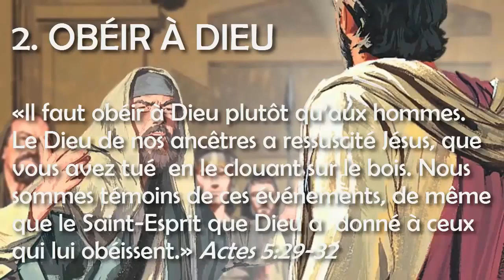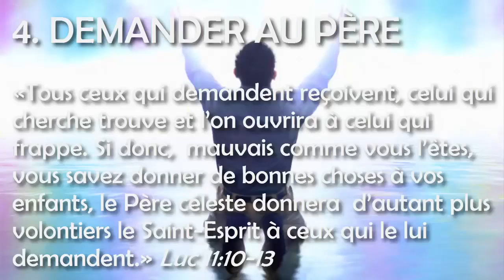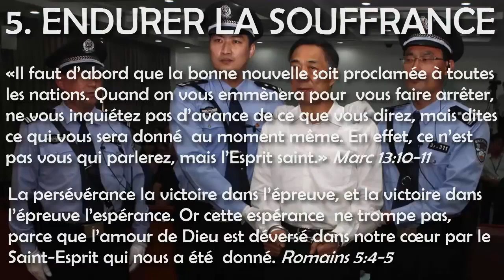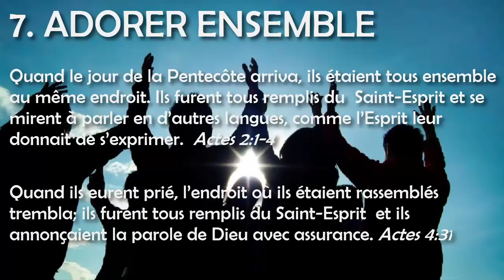RECEVEZ L’ESPRIT SAINT: Huit façons d’obtenir plus de l’Esprit de Dieu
Une interprétation du Nouveau Testament de la Bible

1. SE REPENTIR ET SE FAIRE BAPTISER
«Changez d’attitude et que chacun de vous soit baptisé au nom de Jésus-Christ pour le pardon de vos péchés, et vous recevrez le don du Saint-Esprit.» Actes 2:38

CECI EST POUR LES JUIFS
«Jean a baptisé du baptême de repentance, en disant au peuple de croire en celui qui venait après lui, c’est-à-dire en Jésus.» Sur ces paroles, ils furent baptisés au nom du Seigneur Jésus. Lorsque Paul posa les mains sur eux, le Saint-Esprit vint sur eux. Actes 19:4-6

ET POUR LES GENTILES
Le Saint-Esprit descendit sur tous ceux qui écoutaient la parole. … Le don du Saint-Esprit était déversé même sur les non-Juifs. … Pierre ordonna de les baptiser au nom du Seigneur. Ils lui demandèrent alors de rester quelques jours avec eux. Actes 10:44-48

2. OBÉIR À DIEU
«Il faut obéir à Dieu plutôt qu’aux hommes. Le Dieu de nos ancêtres a ressuscité Jésus, que vous avez tué en le clouant sur le bois. … Nous sommes témoins de ces événements, de même que le Saint-Esprit que Dieu a donné à ceux qui lui obéissent.» Actes 5:29-32

3. CROIRE LES PROMESSES DE DIEU
Que le Dieu de l’espérance vous remplisse de toute joie et de toute paix dans la foi, pour que vous débordiez d’espérance, par la puissance du Saint-Esprit! Romains 15:13

4. DEMANDER AU PÈRE
«Tous ceux qui demandent reçoivent, celui qui cherche trouve et l’on ouvrira à celui qui frappe. … Si donc, mauvais comme vous l’êtes, vous savez donner de bonnes choses à vos enfants, le Père céleste donnera d’autant plus volontiers le Saint-Esprit à ceux qui le lui demandent.» Luc 11:10-13

5. ENDURER LA SOUFFRANCE
Il faut d’abord que la bonne nouvelle soit proclamée à toutes les nations. Quand on vous emmènera pour vous faire arrêter, ne vous inquiétez pas d’avance de ce que vous direz, mais dites ce qui vous sera donné au moment même. En effet, ce n’est pas vous qui parlerez, mais l’Esprit saint. Marc 13:10-11

L’affliction produit la persévérance, la persévérance la victoire dans l’épreuve, et cette victoire l’espérance. Or, l’espérance ne trompe point, parce que l’amour de Dieu est répandu dans nos cœurs par le Saint-Esprit. Romains 5:4-5

6. RÉSISTER À LA TENTATION
Ce que Dieu veut, c’est votre progression dans la sainteté: c’est que vous vous absteniez de l’immoralité sexuelle. … Celui donc qui rejette ces instructions ne rejette pas un homme, mais Dieu, qui vous a aussi donné son Saint-Esprit. 1 Thessaloniciens 4:3-8
Ne vous enivrez pas de vin: cela mène à la débauche. Soyez au contraire remplis de l’Esprit. Éphésiens 5:18-19

7. ADORER ENSEMBLE
Quand le jour de la Pentecôte arriva, ils étaient tous ensemble au même endroit. … Ils furent tous remplis du Saint-Esprit et se mirent à parler en d’autres langues, comme l’Esprit leur donnait de s’exprimer. Actes 2:1-4
Quand ils eurent prié, l’endroit où ils étaient rassemblés trembla; ils furent tous remplis du Saint-Esprit et ils annonçaient la parole de Dieu avec assurance. Actes 4:31

8. SE SERVIR MUTUELLEMENT
Or, à chacun la manifestation de l’Esprit est donnée pour le bien de tous. … Mais toutes ces choses, c’est un seul et même Esprit qui les accomplit, en les distribuant à chacun en particulier comme il le veut. … Nous avons tous été baptisés dans un seul Esprit pour former un seul corps et nous avons tous bu à un seul Esprit. 1 Corinthiens 12:7-13